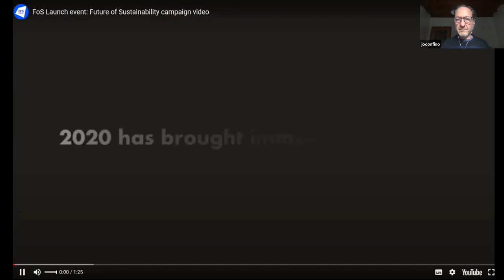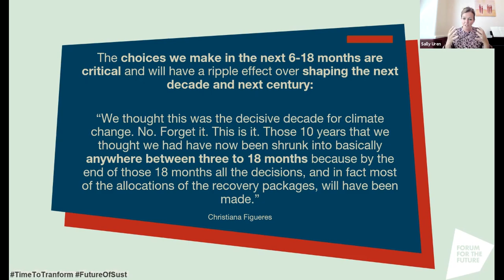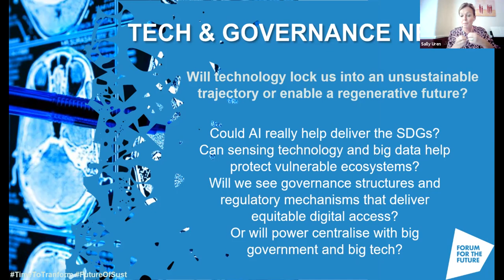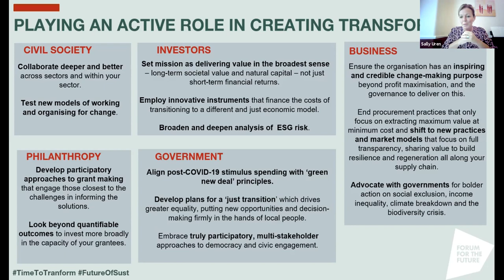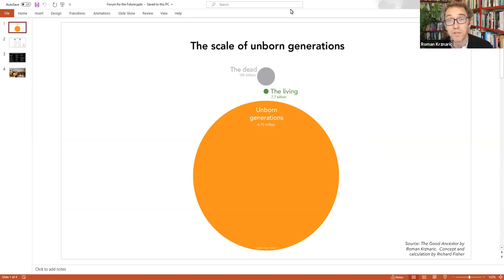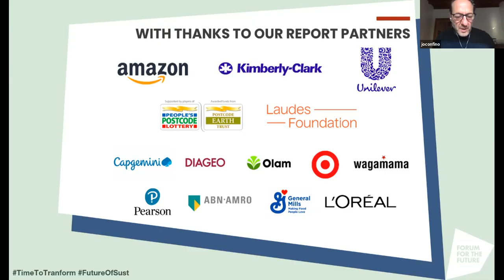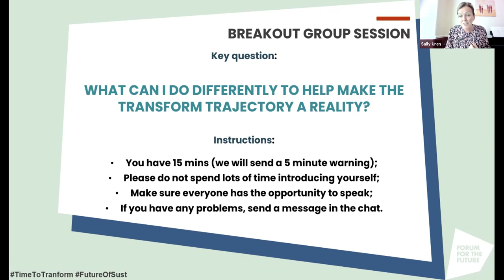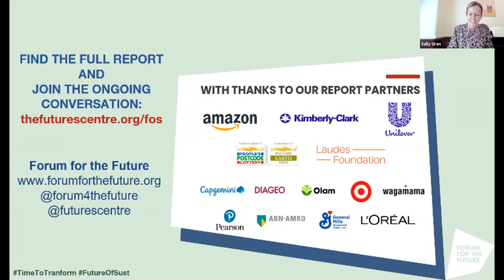From System Shock to System Change - Time to Transform - Americas/Africa/Europe event recording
The Future of Sustainability report was published by Forum for the Future on 14 October 2020. It:
- reveals the five key dynamic areas already shaping the 2020s - with major influence over human, planetary and economic health: biosphere breakdown; economic crisis and reform; tech and governance nexus; equitable transitions; regenerative openings
- explores the interconnections between these dynamics
- outlines four distinct trajectories emerging from the COVID-19 crisis.

This is the recording from the first of the two launch events which took place on 15 October.
Moderated by journalist Jo Confino, the event featured a number of visionary voices with a unique line up of speakers, exploring with the audience how we can reimagine our world and drive the transformation needed to create a truly just, resilient and sustainable future.

The speakers included:
- Daze Aghaji, Climate Justice Activist
- Jeffrey Hollender, Chair of the American Sustainable Business Council and Founder of Seventh Generation
- Roman Krznaric, philosopher and author of The Good Ancestor
- Ilze Melngailis, Senior Director, Business Council for the UN (BCUN) and Private Sector Engagement, UN Foundation
- Dr. Sally Uren OBE, Chief Executive, Forum for the Future